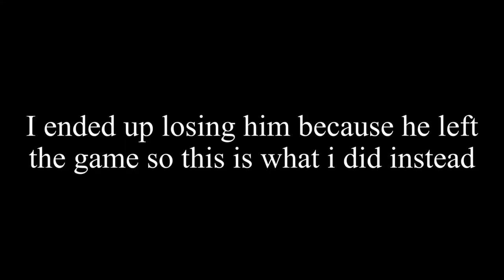Playing Tha Bronx 2 For The First Time... *bad idea*